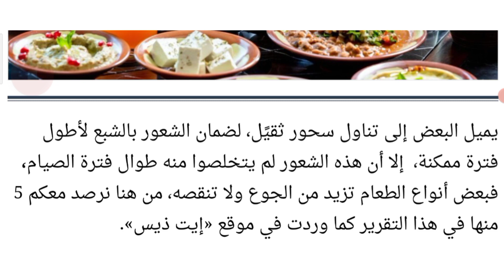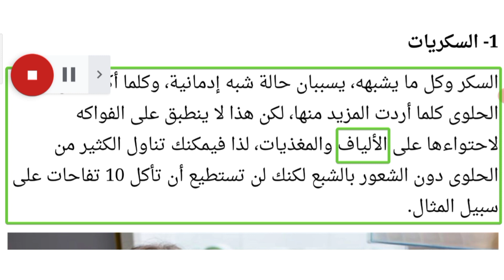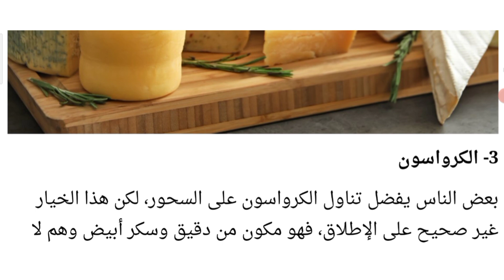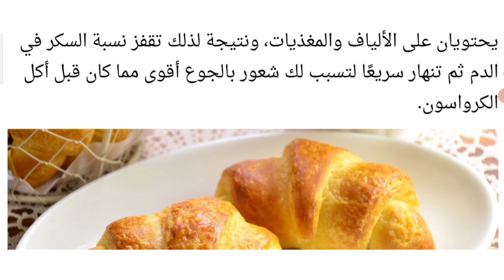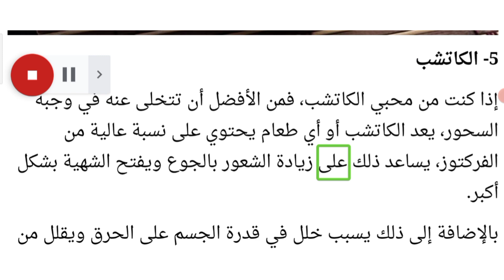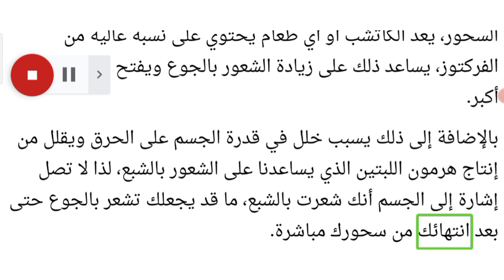شهر رمضان / أطعمة تزيد الشعور بالجوع .. لا تتناولها على السحور إطلاقًا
يميل البعض إلى تناول سحور ثقيًل، لضمان الشعور بالشبع لأطول فترة ممكنة،  إلا أن هذه الشعور لم يتخلصوا منه طوال فترة الصيام، فبعض أنواع الطعام تزيد من الجوع ولا تنقصه، من هنا نرصد معكم 5 منها في هذا التقرير كما وردت في موقع «إيت ذيس».